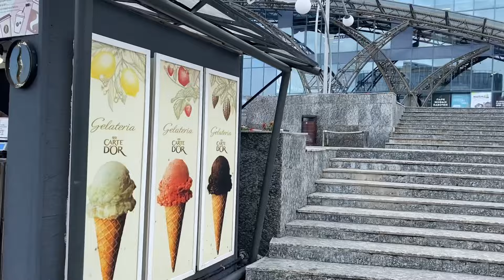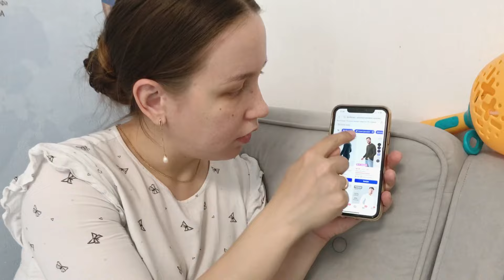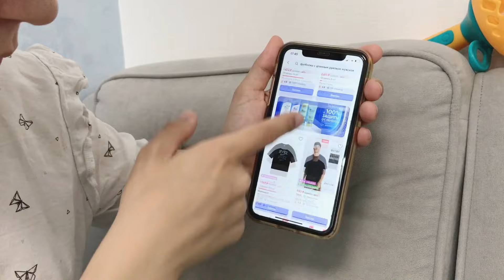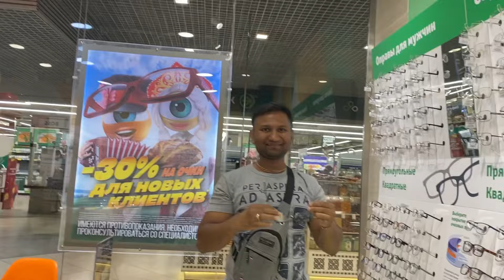Aqua park, house repair, horse riding ect. Indian in Russia Vlog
Hello Dhosto! Mera naam Raman hai. I was born and raised in India, but I first came to Russia 15 years ago and I live and work here to this day. I got Russian citizenship, bought a home, married a Russian girl and now we have two sons. On my channel I show my ordinary life in Russia, talk about Russian mentality, lifestyle, laws, food, traditions and much more. There are a lot of interesting things ahead